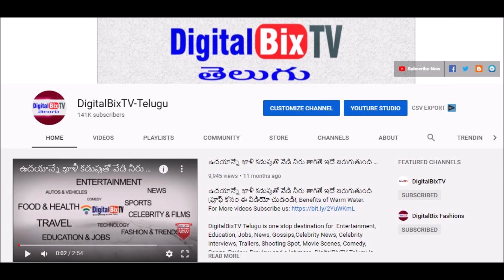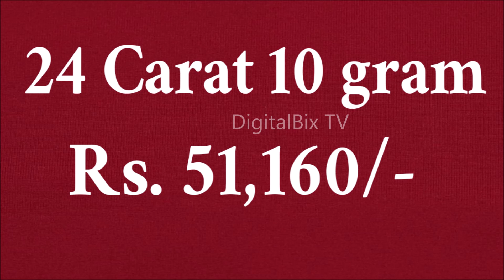భారీగా షాకిచ్చిన బంగారం ధరలు | Today Gold Price In India| Gold Rates Today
భారీగా షాకిచ్చిన బంగారం ధరలు, Today Gold Price In India, Gold Rates Today, Gold.